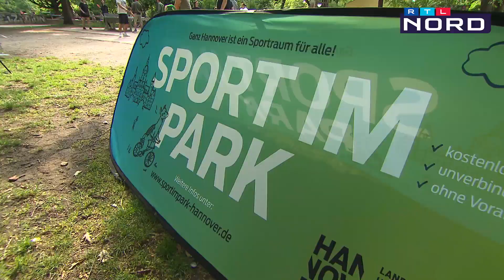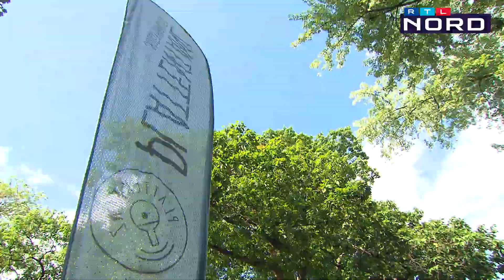Sport im Park - Tischtennis und Poweryoga im Grünen zum Nulltarif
Unser Regionalreporter Stephan ist mal wieder sportlich unterwegs…aber diesmal sind nicht die Sportarten ungewöhnlich, die er ausprobiert, sondern das Rahmenprogramm. Sport im Park heißt die Aktion, die den ganzen Sommer über in Hannover läuft und möglichst viele Menschen dazu bringen soll, sich sportlich zu betätigen - ohne dafür viel Geld ausgeben zu müssen.